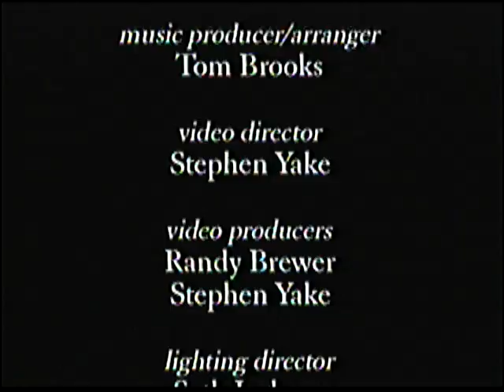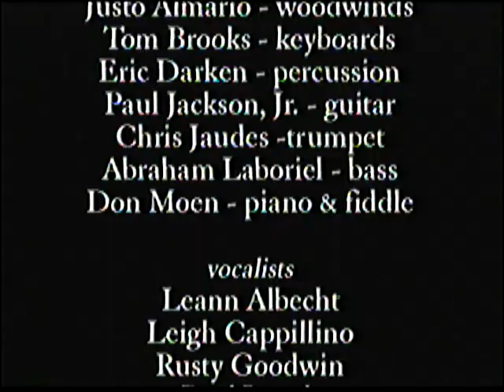Don Moen - God Is Good (Full Concert)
Executive Producers: Don Moen, Chris Thomason
Music Producer/Arranger: Tom Brooks
Video Director: Stephen Yake

Tracks:

Praise Looks Good On You
We've Come To Bless Your Name
God Is Good All The Time
I Offer My Life
"Be Magnified"
"God Will Make A Way"
Let Your Glory Fall
God Is The Strength Of My Heart
Shout To The Lord
Hallelujah To The Lamb
"Our Heart"